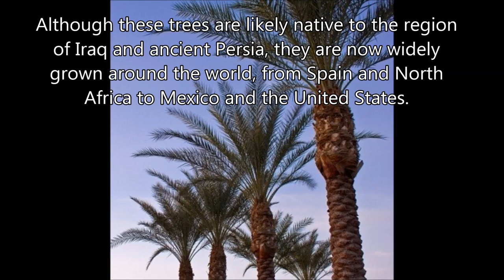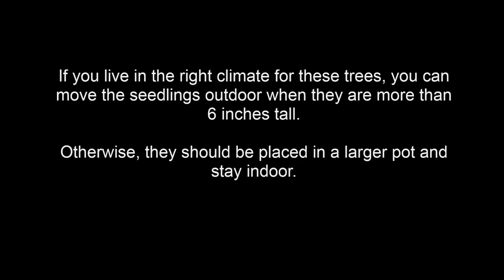How to Germinate Medjool Date Seeds, Grow Medjool Date Palm Trees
How to Germinate Medjool Date Seeds, Grow Medjool Date Palm Trees.  You can grow sweet date palm trees from home.

Show you how to germinate Medjool Date Seeds, Grow Medjool Date Palm Trees